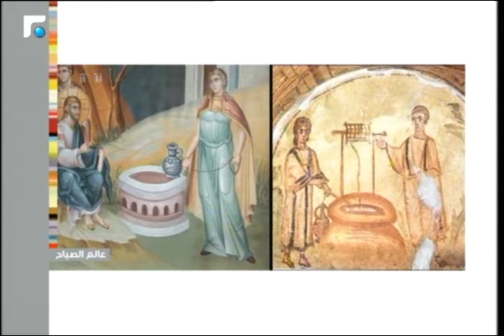عالم الصباح- فقرة "خاصة"مقابلة مع الأب نداء إبراهيم - 12/10/2015